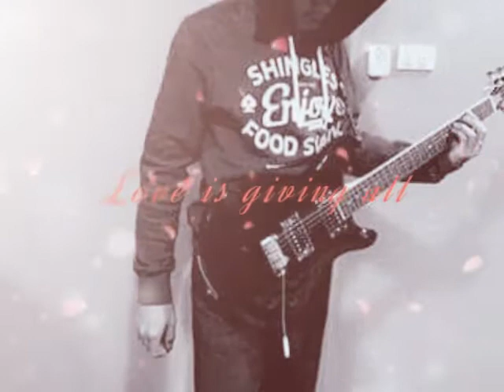เธอคือใคร: cover nop